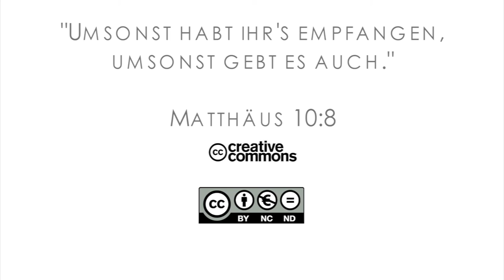15Q03 / 12-06 Missionare in der Bibel